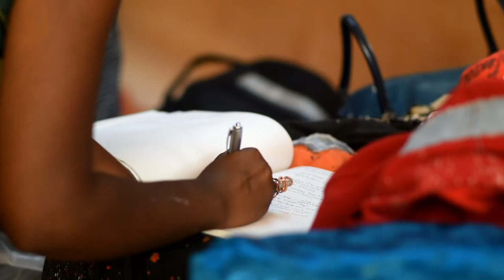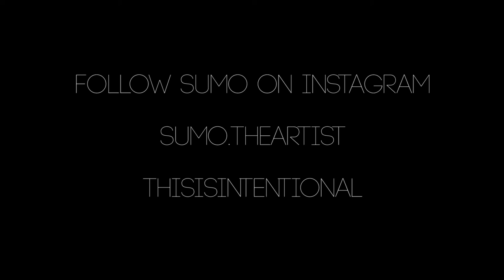Artist Profile Sumo by Jasmine Watson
A mini doc following painter and designer Somijah “Sumo” Archer.